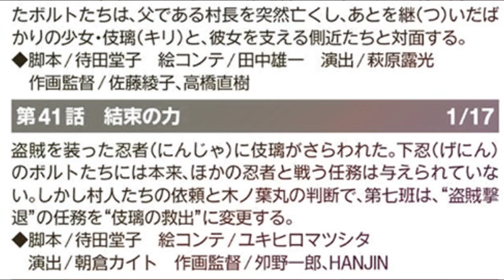BOCORAN BORUTO EPISODE 41 - Misi Penyelamatan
Ok selamat datang di Anews Channel kali ini kami akan membawakan sebuah informasi mengenai, bocoran anime Boruto Naruto Next Generation episode 41, dimana Boruto episode 41 ini akan tayang pada tanggal 17 Januari 2018, dengan membawakan sub judul Kekuatan Persatuan.
Bocoran Boruto Episode 41
Spoiler Boruto Episode 41
Kematian Kepala Desa
Misi Penyelamatan Pertama Boruto Setelah Menjadi Shinobi Berstatus Genin
Misi Penyelamatan Kiri sang anak Kepala desa
Konohamaru Ketua Tim 7,
Tim 7 Vs Bandit

Semoga Bermanfaat
serta tidak lupa kami ucapkan banyak terimakasih bagi semua teman - teman yang telah mendukung kami selama ini

Terimakasih